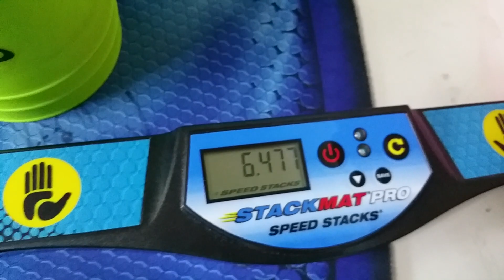스피드스택스 기본 6.4초??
화질 좋구요👍 뉴스탠옐로 좋구요👍